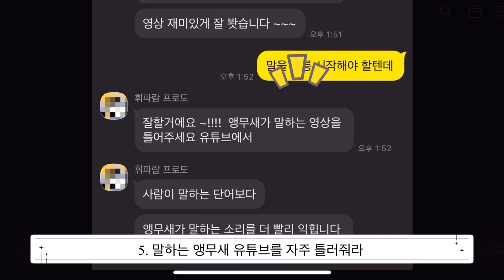[새장설치&꿀팁!]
4개월된 아기 회색앵무  몽실이